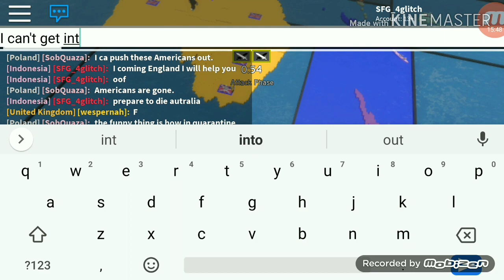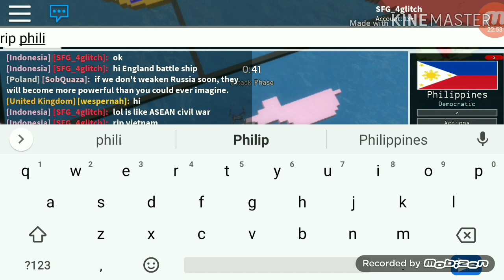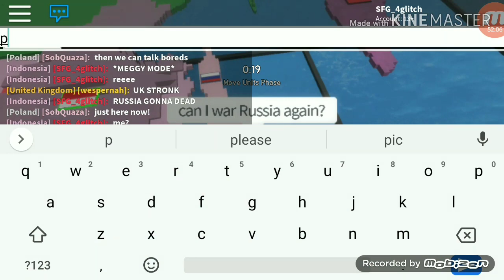SFG4 plays iron assault | Roblox